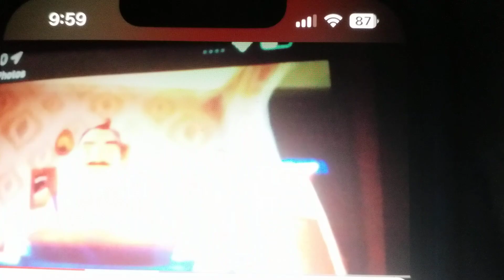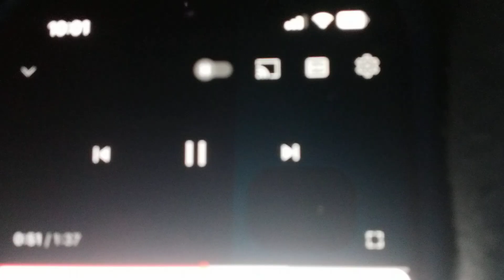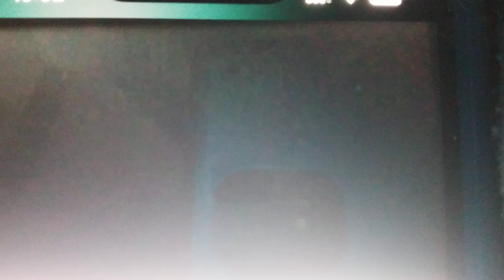PATRICK STAR BEATS UP CLARK BACK